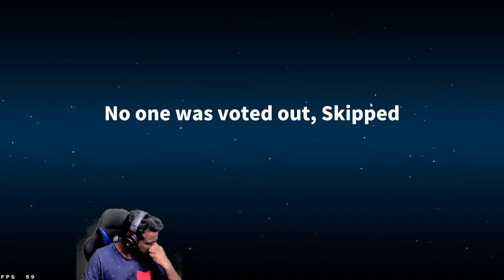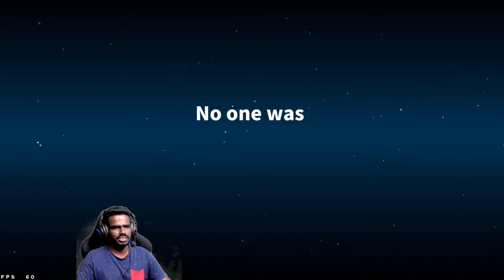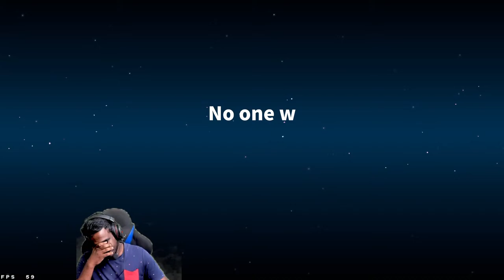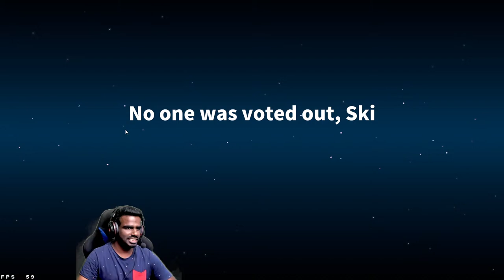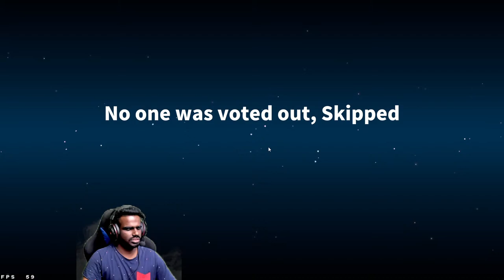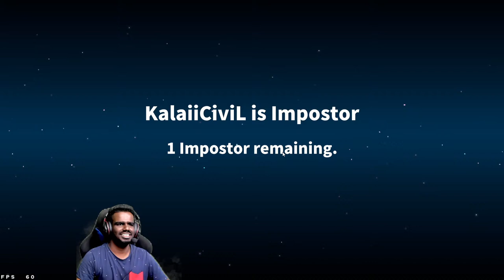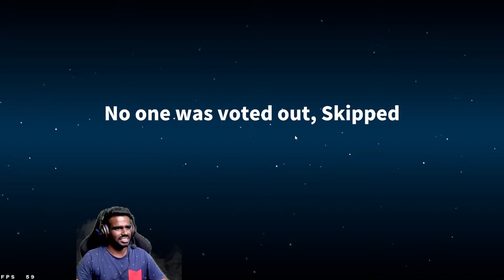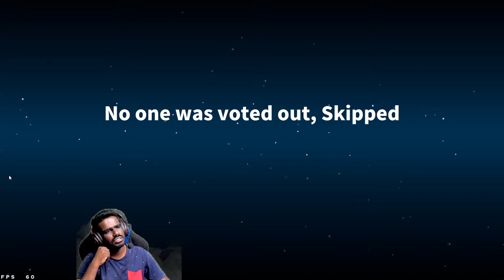【🔴LIVE】SuperSus - Who Is The Impostor Gameplay Live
Name  : Kalaiarasan.M

PRIME MEMBERS
(1) Pravin Kumar
(2) Mohamed Rizwan
(3) Deepa Dharshini

1 : CPU AMD RYZEN 9 5950X

2 : MOTHER BOARD MSI MEG X570 ACE

3 : RAM CORSAIR VENGENCE 32GB (DDR4 16GB*2 3600MHZ)

4 : Lian Li LIQUID Galahad 360 COOLER ARGB CPU

5 : GIGABYTE SD AORUS GEN4 1TB SSD

6 : HDD WD BLUE 2TB 5400 RPM INTERNAL HARD DRIVE

7 : SMPS Corsair RM1000X 80+ gold fully modular

8 : CABINET COOLER MASTER ML520 ARGB

9 : GPU 10GB MSI RTX 3080

10 : Monitor BenQ Full HD

CHAT RULES:
•    No racism.